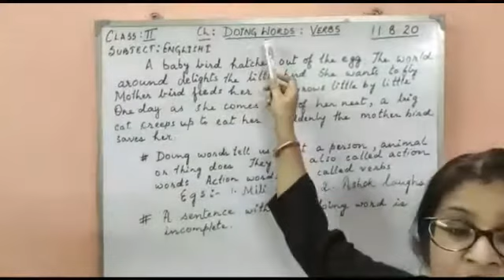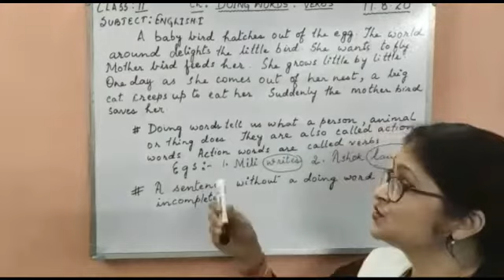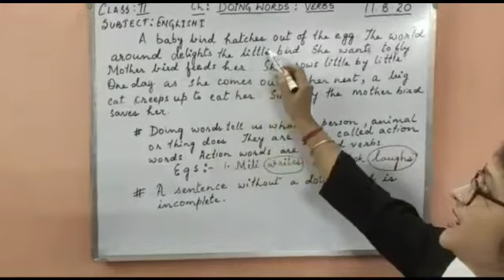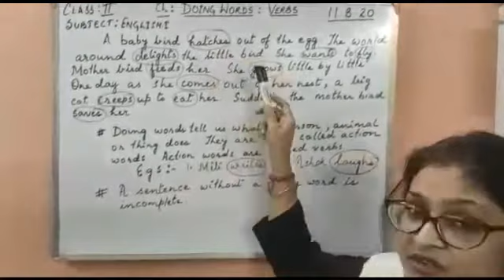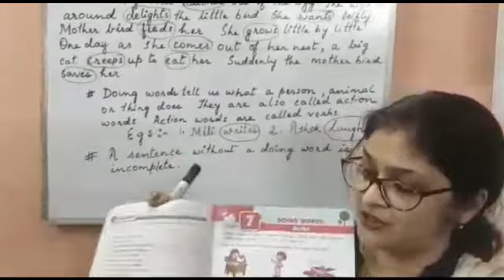Class 2 Eng 1 Verbs Dt 11 08 20